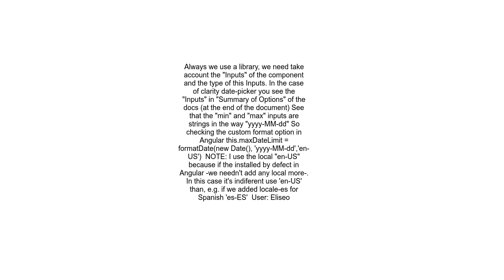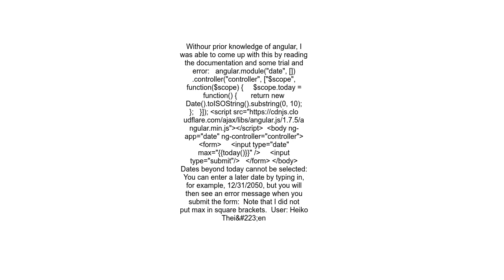How to prevent selection of date values beyond today&#39;s date